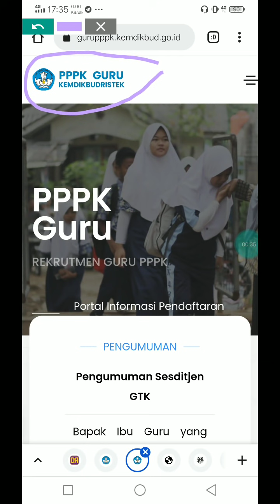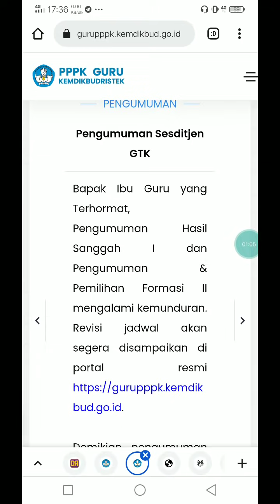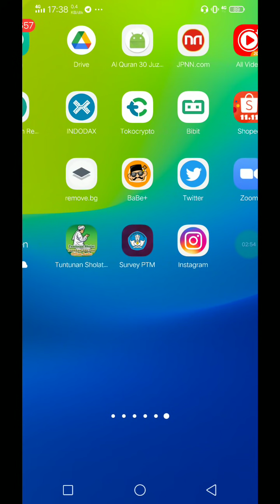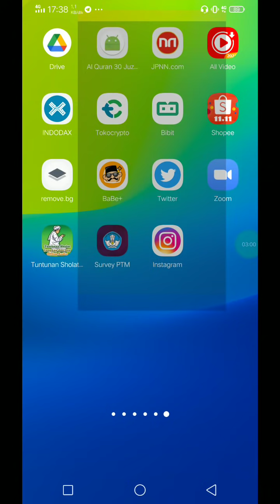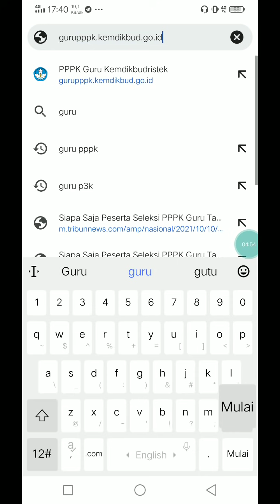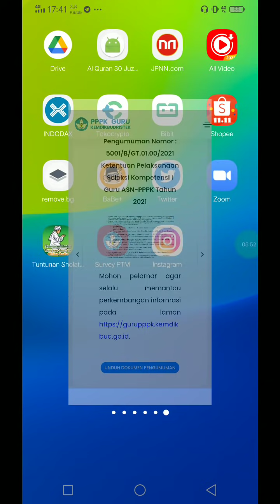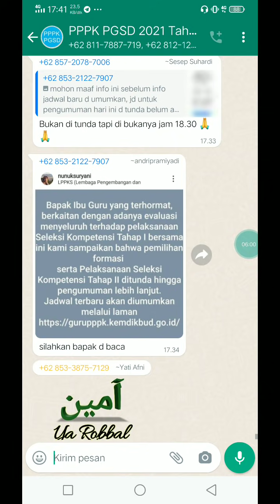EVALUASI THP 1 !! BARU SAJA PENGUMUMAN RESMI KEMENDIKBUD TERKAIT PEMILIHAN FORMASI TAHAP 2 PPPK GURU